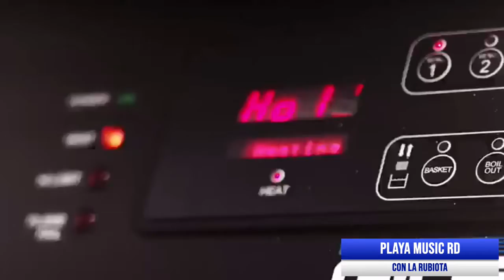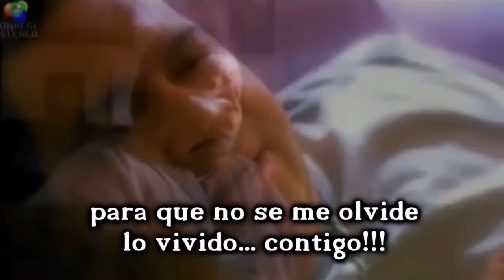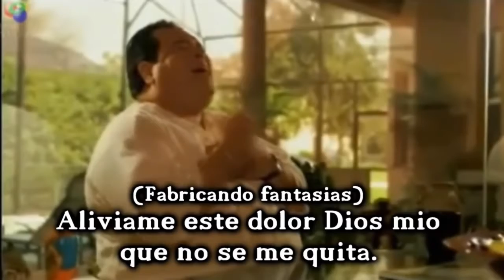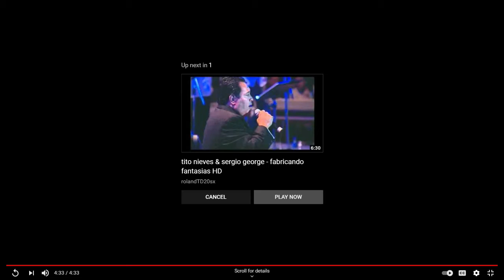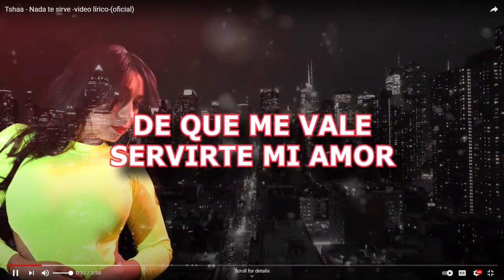Playa Music rd 02 de Julio 2021